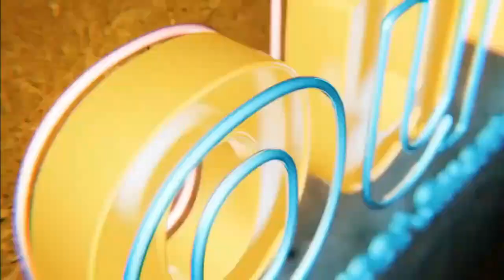Probate Estate Sale